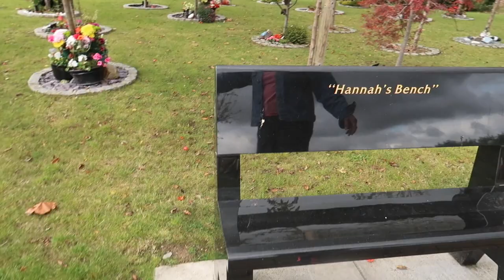WE WENT TO BROTHER-IN-LAW'S GRAVE TO PLANT FLOWERS. 🌷🌷🌷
hi guys! another day of our daily life in UK. Hope you like this video.